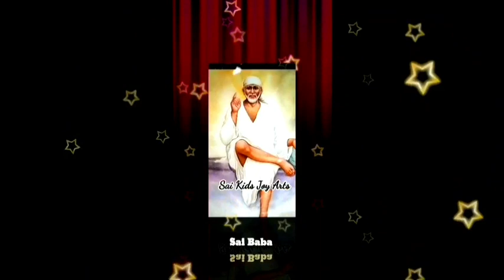Sai Baba message in Tamil | Sai Baba advice in Tamil | Sai Baba blessings daily messages Tamil